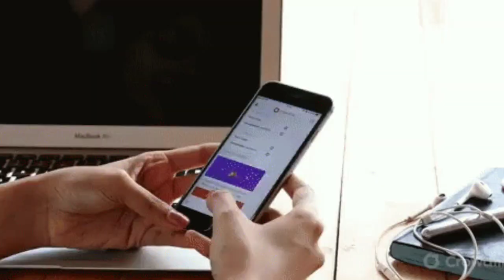ವರ್ಷಕ್ಕೆ ಮೂರು ಸಿನಿಮಾ ಬೇಕು 🤦| Kannada Film Industry | Sandalwood | Kannada Pan India movies 2023-2024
Keep Supporting 🙏😍